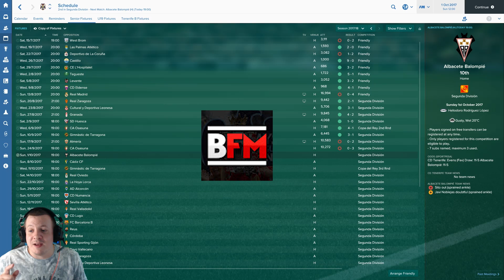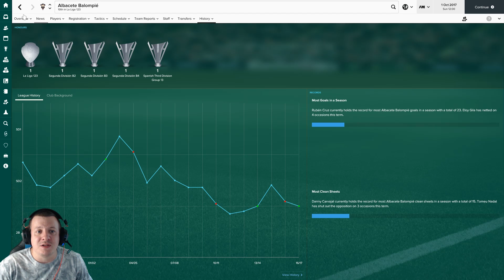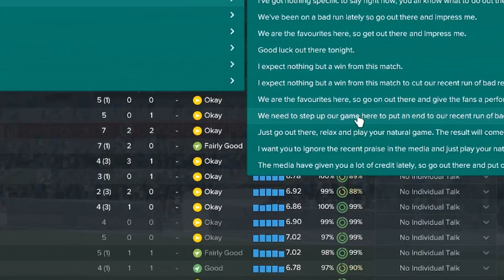BRAND NEW SERIES! When I say Bo, You say La Liga, a Football Manager 2017 Story #2 B*llocking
Welcome to my Brand new series 'When I say Bo, you say La Liga'. In this Episode we see how Gee and Craig have been getting on in the league, and in the recording studio, there will also be a live com in the shape of Albecete Balompie at Home.
Join us on our quest to become Champions of La Liga!

Special Thanks to Just M1ke Plays for the Intro screen and thumbnail for my FM16 Non League Adventure videos! Here is his Channel...

And Also A Special Thanks to Bood FM for been a legend, liking and sharing my stuff! Here is his Awesome up and coming channel!...